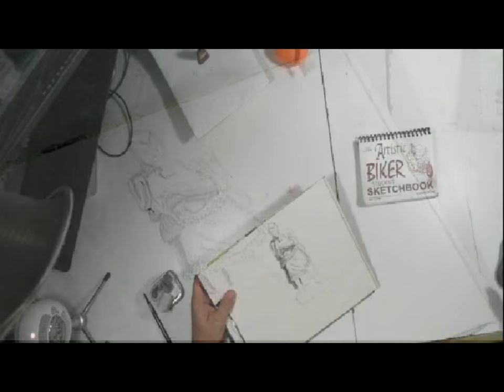Powhatan Indian Chief 3D realistic speed drawing daily sketch habit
ALMOST every day I grab a “Random” Object out of my sack to draw. I like to do it first thing in the morning as it sets the tone for the rest of my day. Here is today's: Powhatan

Powhatan (June 17, 1545 – April 1618), whose proper name was Wahunsenacawh (alternately spelled Wahunsenacah, Wahunsunacock or Wahunsonacock), was the paramount chief of Tsenacommacah, an alliance of Algonquian-speaking Virginia Indians in the Tidewater region of Virginia at the time English settlers landed at Jamestown in 1607.
Powhatan, alternately called "King" or "Chief" Powahatan by the English, led the main political and military power facing the early colonists, was probably the older brother of Opechancanough, who led attacks against the English in 1622 and 1644. He was the father of Pocahontas, who eventually converted to Christianity and married the English settler John Rolfe.